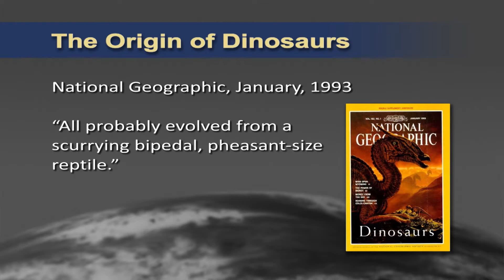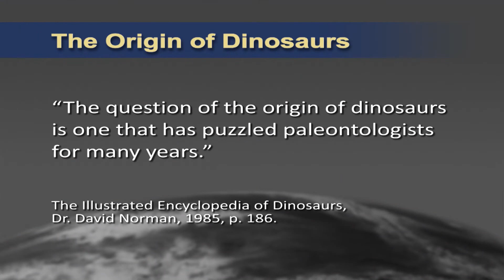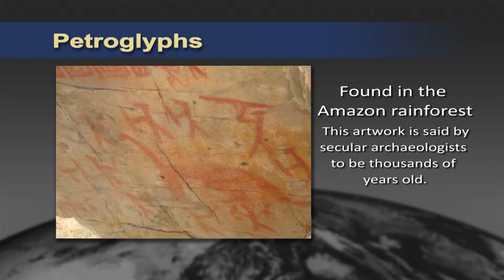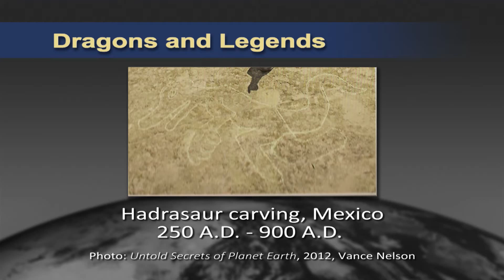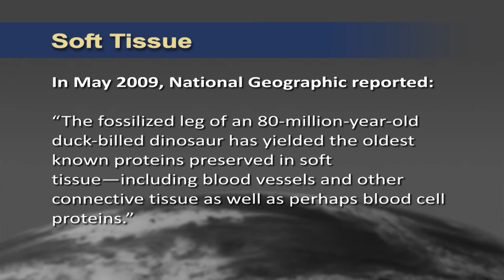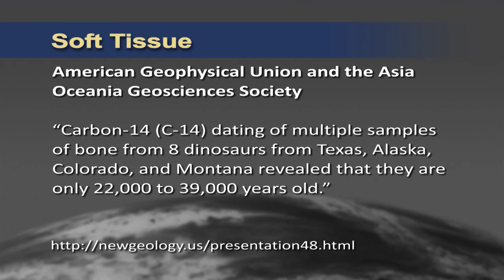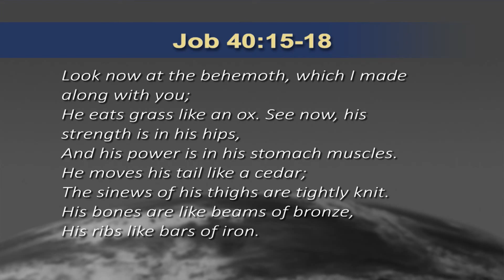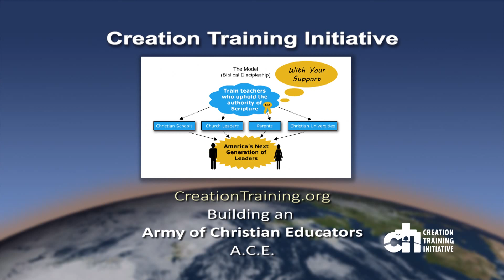When Did Dinosaurs Live?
In this session Mike examines two evidences for when dinosaurs lived:
1. The origin of dinosaurs.
2. The scientific evidence.

Mike shows that the evolutionists really don't have any observable evidence to support the claim dinosaurs evolved into existence 220 million years ago. In addition, evolutionists have not been able to find any transitions leading up to the dinosaurs.
The fact that we are finding soft tissue, red blood cells, and proteins still in their bones is convincing evidence dinosaurs have not been dead for millions of years. Based on what the Bible teaches and the scientific evidence, the logical conclusion is that dinosaurs and people lived at the same time.